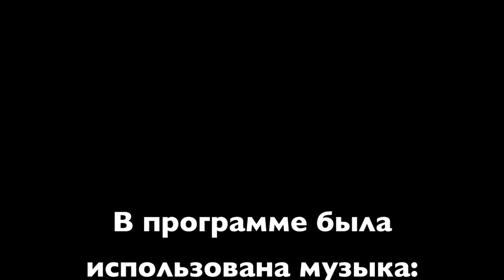Янув Град или Яноград. Подорожники в Чехии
Наступила весна, и "Подорожники" поехали в чешский замок Янув Град (Januv Hrad), который также называют Яноград (Janohrad). Еще одно из мест, куда самостоятельно можно поехать туристам с детьми и что посмотреть в Южной Моравии. В этот раз мы узнали, кто такой Йозеф Хартмут, как можно охотиться, бывают ли замки без кухни и что делали с теми гостями, которые уже не могли уйти домой сами :)

Сезон начался для нас с замка под названием Januv Hrad, находящемся в Ледницко-Валтицком ареале в Южной Моравии. Замок Januv Hrad был построен был около 200 лет назад, по проекту знаменитого австрийского архитектора Йозефа Хардмута - именно он был прародителем нынешнего карандаша, и он же основал предприятие по выпуску карандашей Koh-i-Noor Hardtmuth. Йозеф Хардмут был придворным архитектором князя Лихтенштейна, для которого и создал проект Янува Града.

Заплатив по 50 крон за билет, мы отправились внутрь замка. Детям до 6 лет платить не нужно. А нас порадовало то, что в замке нам разрешили снимать - за 100 крон.

В залах Янограда в основном стояли столы и прочая мебель для пиршеств. Нам приглянулись табуреты со вставками из керамики. Такая вставка нагревалась на решетках в камине, а потом вставлялась обратно в табурет, после чего охотники могли сидеть, не замерзая и грея свои важные места.

Не обошлось в охотничьем замке и без Святого Губерта, покровителя охотников. А на стенах Янограда, конечно же, висели охотничьи трофеи, среди которых и до сих пор есть оленьи рога и голова кабана. Говорят, одно время во время свадебных обрядов жениха и невесту ставили с одной стороны зала, под голову кабана. Потом решили, что голова кабана - не лучшее украшение во время свадьбы. И жениха с невестой во время обрядов начали ставить на противоположную сторону зала... под оленьи рога.

Охотились в Янограде в основном двумя способами. В первом варианте зверя гнали до тех пор, пока у того не оставалось сил, и тогда в него стреляли. Второй способ - для ленивых, когда охотники стояли на выстроенном заранее постаменте, а слуги гнали зверя на них, так что охотникам оставалось только лишь выстрелить.

С трех сторон замок окружает река Дие. Сам он был стоит на болотистой почве, в которую были вбиты дубовые сваи, удерживающие строение. Пока дуб находится в воде, он очень крепок. Но стоит ему высохнуть, как он становится хрупким. Чтобы предотвратить разрушение и сохранить замок, его обкопали и искусственно поддерживают четырехметровый уровень воды под замком.

Ледницко-Валтицкий комплекс. Леднице. Замки